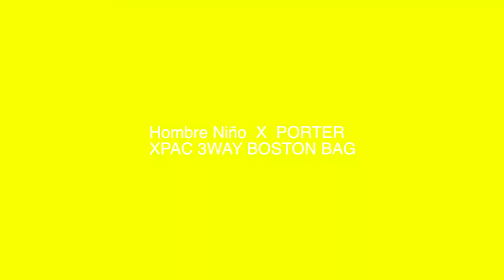Hombre Niño × PORTER X-Pac 3way Boston Bag